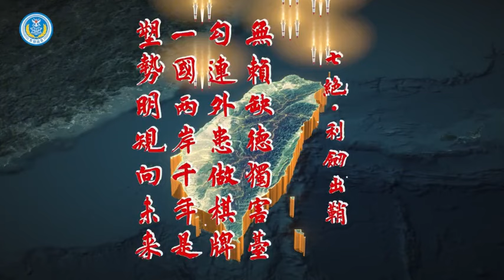进！围！锁！击！毁！断！东部战区发布《打“独”六字诀》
5月23日至24日，中国人民解放军东部战区组织战区陆军、海军、空军、火箭军等兵力，位台岛周边开展“联合利剑—2024A”演习，这是对“台独”分裂势力谋“独”行径的有力惩戒，对外部势力干涉挑衅的严重警告。东部战区《打“独”六字诀》震撼发布！
（视频来源：东部战区）